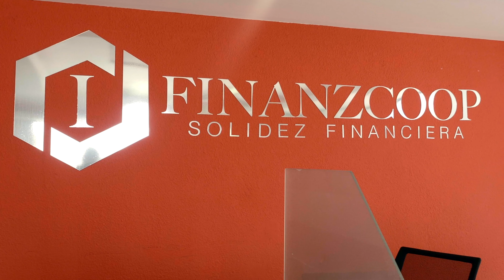FINANZCOOP -(Spot publicitario)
En esta ocación le presentamos el video institucional de la cooperativa de ahorro y crédito Finanzcoop, jóvenes visionarios que emprenden en el campo financiero.
Una producción del equipo de Big Melody.